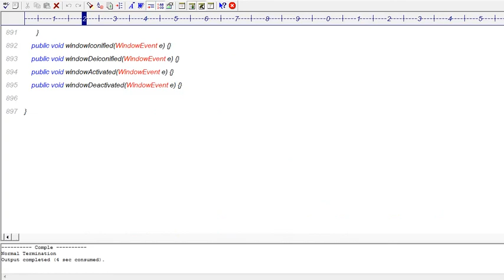โปรเจคคำนวณค่าโดยสารรถไฟฟ้าMRT Project Java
โปรแกรมคำนวณค่าโดยสารรถไฟฟ้าMRT ตัวอย่างโปรเจค

เป็นโปรแกรมสำหรับคำนวณค่าโดยสารตามระยะทาง โดยใช้การหาค่าเปรียบเทียบ ซึ่งข้อมูลดังกล่าวเป็นเพียงข้อมูลตัวอย่างในการทดสอบโปรแกรม และใช้เป็นตัวอย่างในการศึกษาวิธีเขียนโค้ดภาษาjavaเท่านั้น

ข้อมูลจึงไม่สามารถใช้อ้างอิงค่าโดยสารตามความเป็นจริงได้

ใช้เพื่อการศึกษาเท่านั้น ติดตามดาวน์โหลดได้ที่